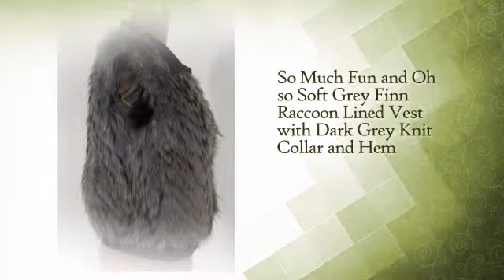Grey Finn Raccoon Lined Vest with Dark Grey Knit Collar and Hem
This Grey Finn Raccoon Lined Vest with Dark Grey Knit Collar and Hem is brought to you